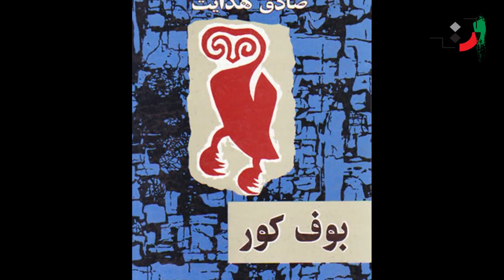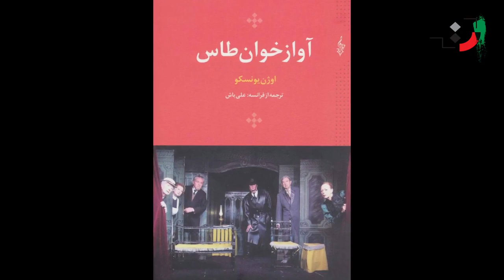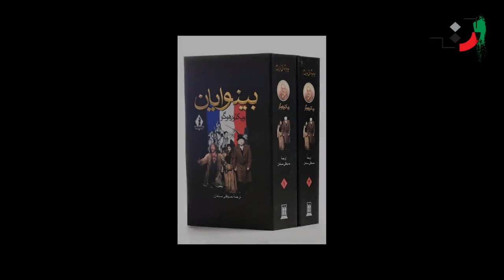Javad Mojabi - Part 13 - جواد مجابی - قسمت سیزدهم